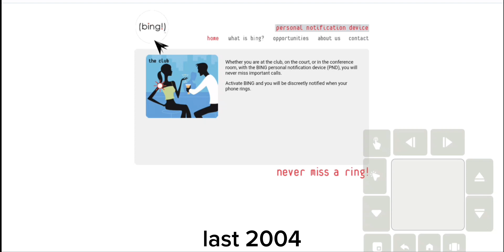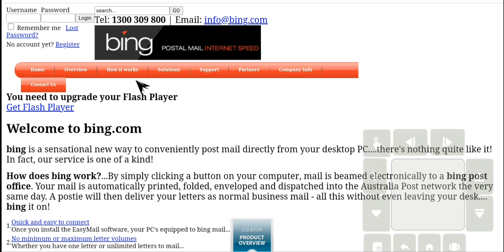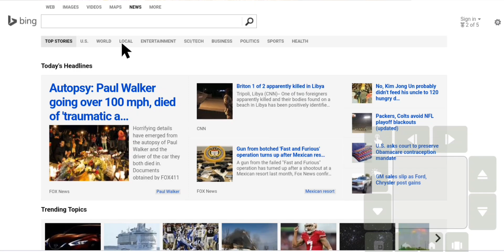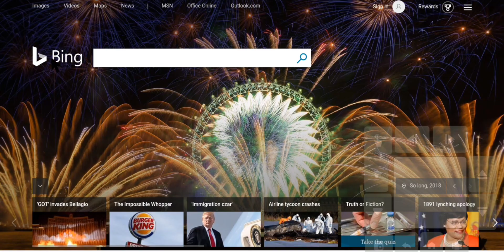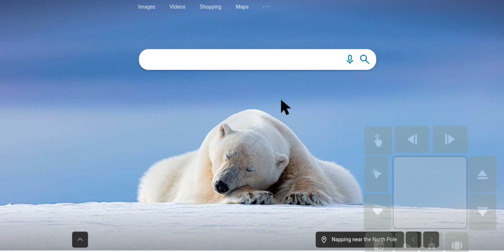history of microsoft bing browser